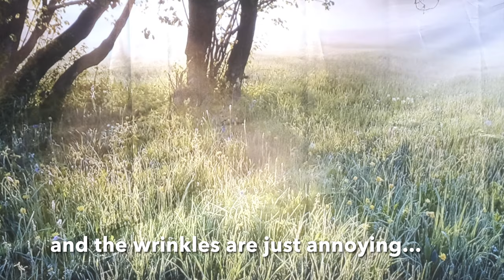Is a 20$ foldable projector screen worth the money?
Got me this 100 inch projector screen which is marketed as "Metal Anti light Projector Screen Portable Foldable 16 9 Full HD". I'm using it with my Fengmi 4k ultra short distance projector on 2000 lumen. Although the price is just around 20$, I'm kind of disappointed...
0:00-0:31 Unboxing
0:32-0:43 Ironing
0:44-1:12 Dark grey screen
1:13-1:42 Light grey screen